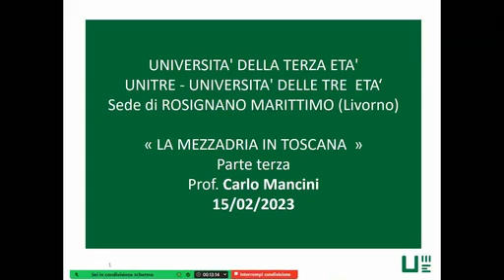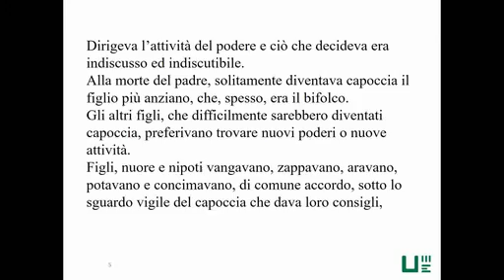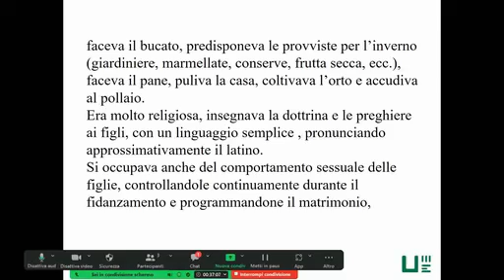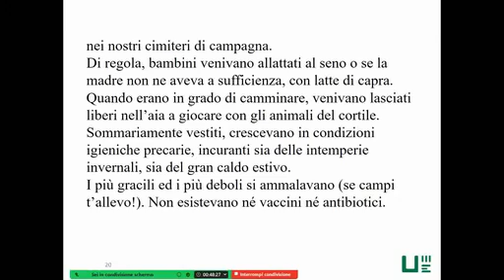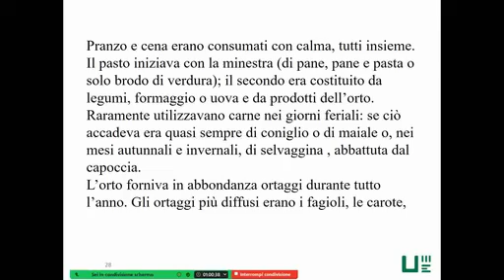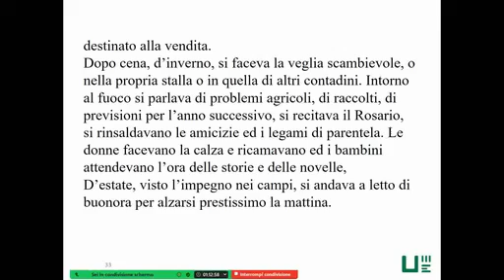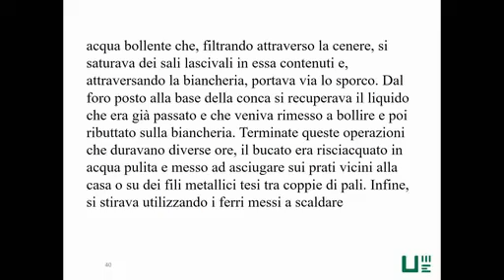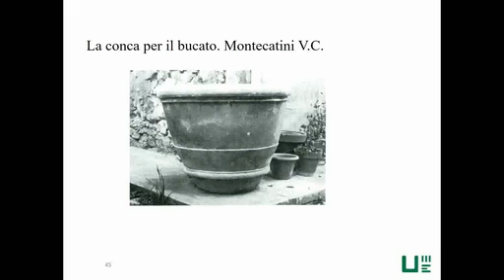Carlo Mancini - "l''Ottocento": La mezzadria in Toscana - la famiglia colonica - 3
Terza parte sul fenomeno economico e sociale della Mezzadria in Toscana. Parte dell''argomento "l''Ottocento" svolto durante l''anno accademico 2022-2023 da Unitre Rosignano